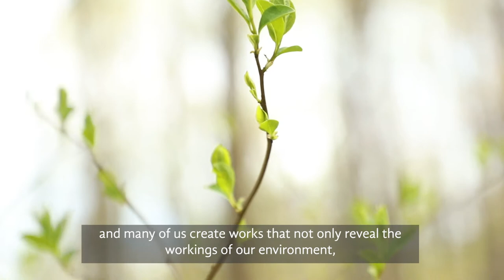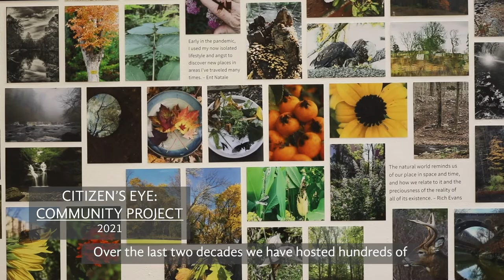Environmental Art at the Schuylkill Center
Unique in the country, the Schuylkill Center’s Environmental Art Program provides opportunities for professional artists and communities to investigate, innovate, and interpret the nature of place. The program presents changing temporary projects and a  collection of permanent installations on its trails and in its art gallery. Learn more about its current mission and efforts featuring Director of Environmental Art, Tina Plokarz and former LandLab artist/dancer/researcher Jamē McCray (currently Managing Director, Alliance for Watershed Education of the Delaware River).